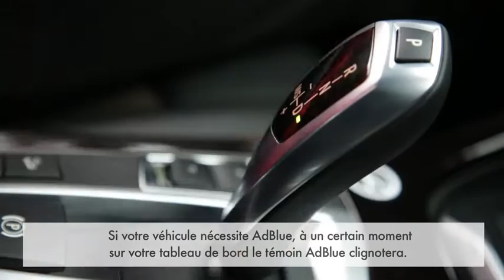Shell AdBlue film externe - version courte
Dans ce film, Dr. Regine Hallmann, responsable de Shell Category, nous présente l’additif AdBlue actuellement utilisé dans de nombreux moteurs diesel afin de réduire les émissions d’oxyde d’azote. Elle explique ce qu’est AdBlue, à quoi ça sert et comment il faut le remplir. Parallèlement, le film se focalise sur la présentation du service pompiste de Shell. Il est également question de présenter les bouteilles spéciales de Shell conçues pour éviter de verser à côté.